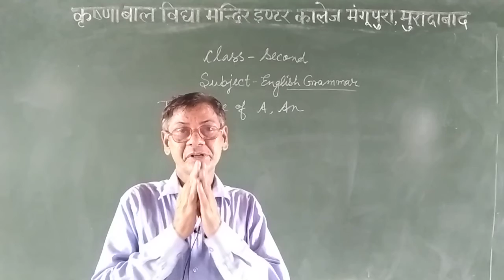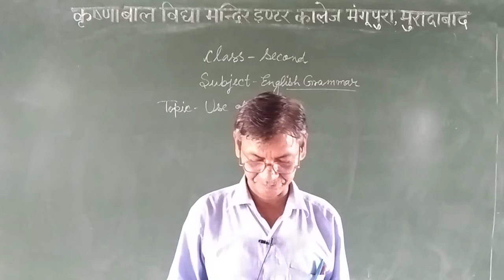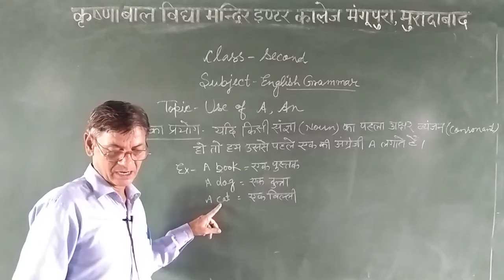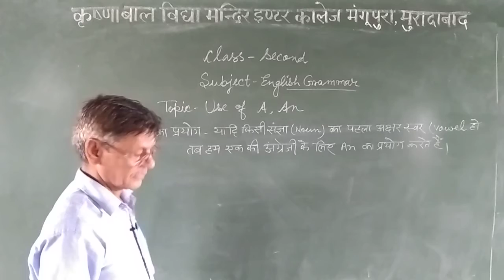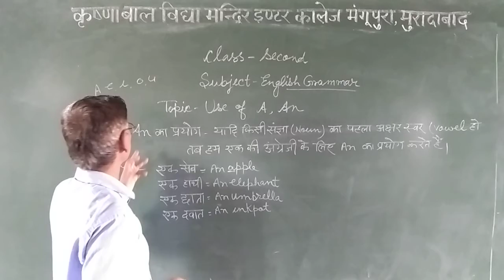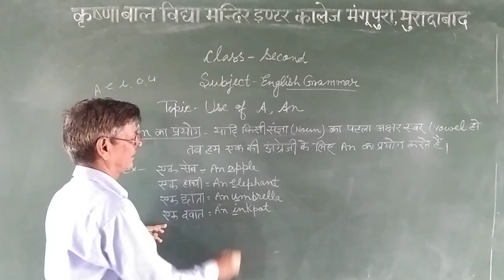Class- Second, English Grammar, Use of A, An